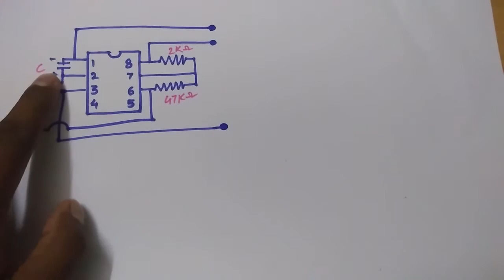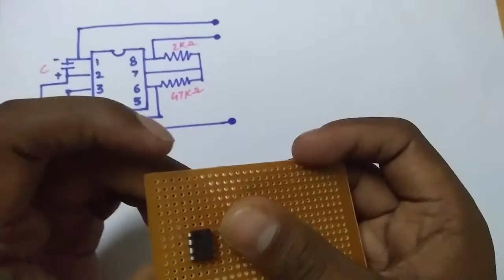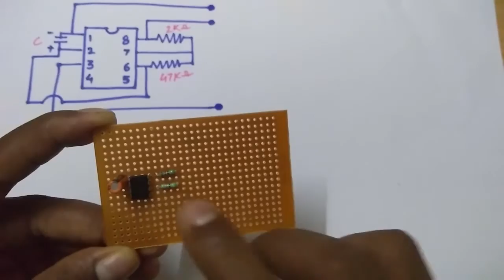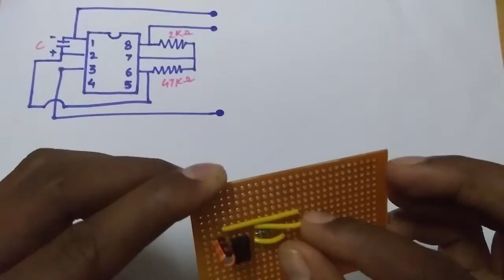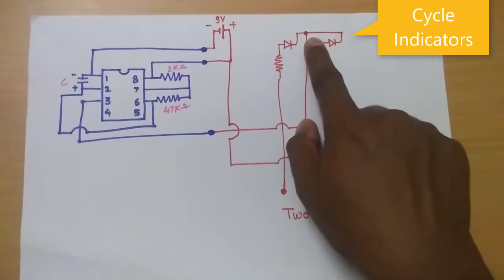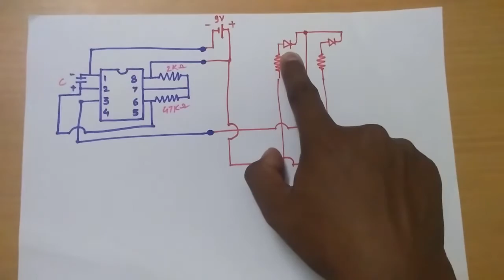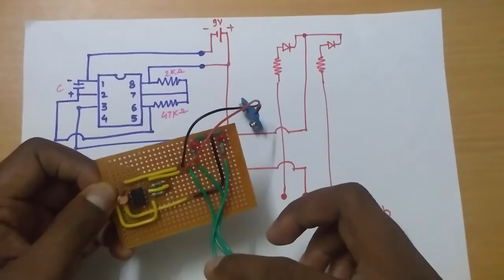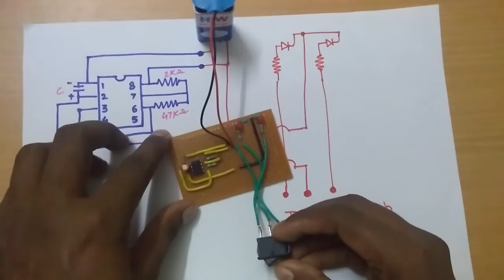LED Indicator for Cycle Circuit | Mini Mechatronics project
You can make LED Indicator for Cycle using this circuit.

LED back light for Cycle

Cable Lock for cycle:  Awesome.